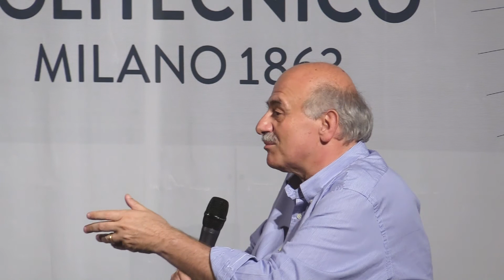Arte e Scienza - Davide Oldani e Maurizio Masi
La sostenibilità del cibo

Per il ciclo "Arte e Scienza" confronto tra lo chef Davide Oldani e Maurizio Masi, Direttore del Dipartimento di chimica, materiali e ingegneria chimica “Giulio Natta” sul tema de La sostenibilità del cibo. Al centro dell’incontro il tema della nutrizione del pianeta, della lotta allo spreco, del cibo come cultura etica, del pensare prima di comprare e prima di cucinare.